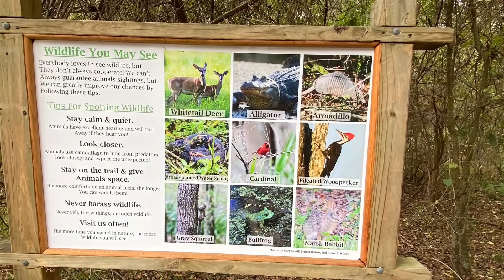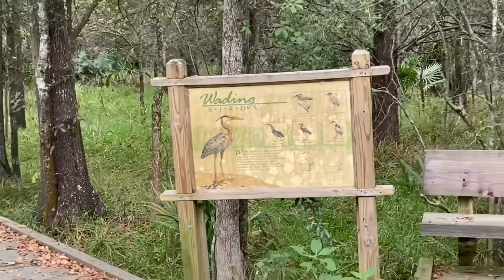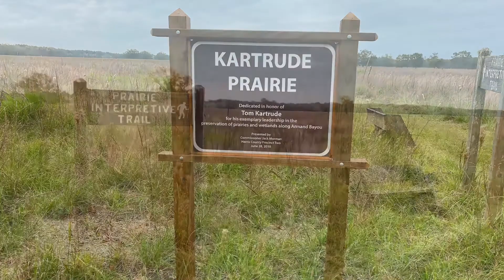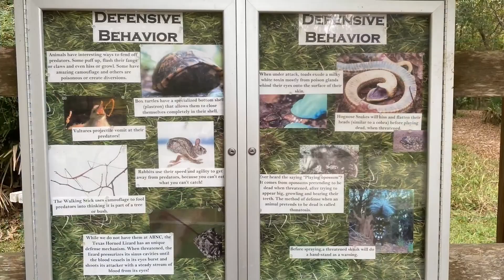Armand Bayou Nature Center visited on 11-13-2020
Music : Solo Acoustic 3, Solo Acoustic 5 and Walk in the Park